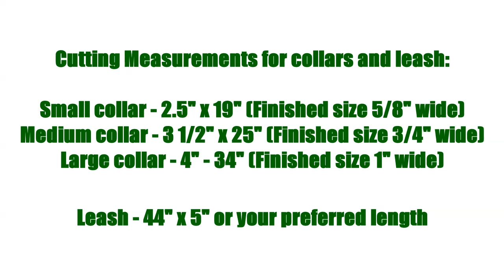How to sew an easy adjustable dog collar and dog leash sewing tutorial for beginners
Thanks so much for watching and please subscribe to my channel for more crafting tutorial videos.I had to re-upload this video due to music that I used that was copyrighted, so I took the music off. Sorry for the confusion.

This tutorial is beginner friendly and will show you have to sew an adjustable dog collar first and then a matching dog leash.  The measurements can be easily adjusted to fit your dog.  You can measure your dogs neck just to make sure and make them accordingly.  They are adjustable so you can make them a little bigger.  Depending on your height and the size of your dog, you can adjust the length of the leash, however, I would keep the width at 5".

Supplies:
Dog collars:
buckles - purchase at craft store or amazon
d ring - purchase at craft store or amazon
cotton fabric
featherweight or lightweight interfacing

Leash:
cotton fabric
swivel hook - purchase at craft store or amazon

Here are the suggested measurements:

Dog Collars:

Small collar - 2.5" x 19" (finished size 5/8" wide)
Medium collar - 3 1/2" x 25" (finished size 3/4" wide)
Large collar -- 4" x 34" (finished size 1" wide)

Leash:

5" x 44" or longer depending on size of dog and person's height
Handle loop - 13" or more depending on size of you hand

I'd love to see your finished products.